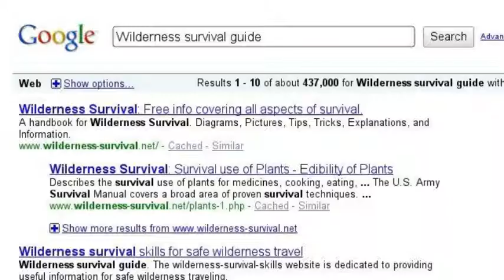Finding Thyself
A young man's search to replicate himself.